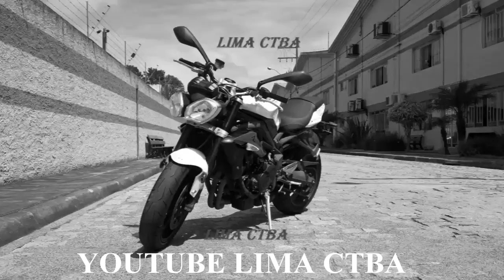MOTOBOY DE LUXO + TRANSITO PESADO + ZOEIRAS + BMW+ LIMA CTBA